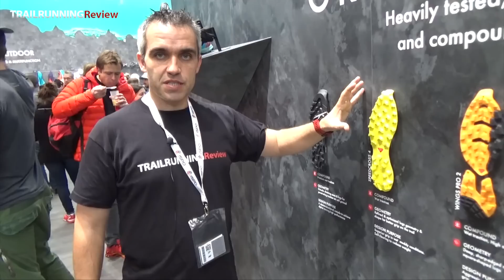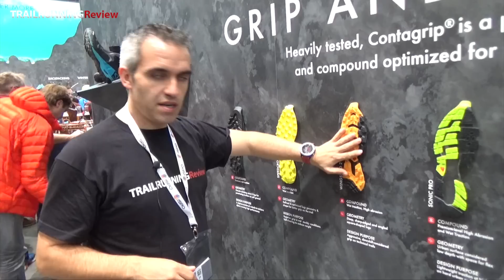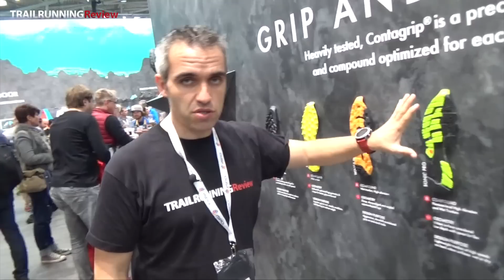Gama Salomon Contagrip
TRAILRUNNINGReview